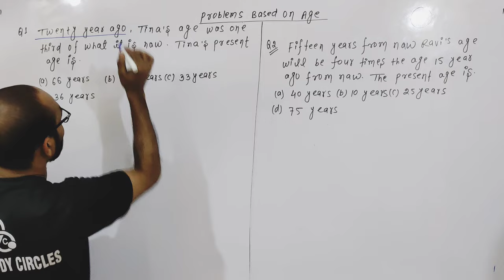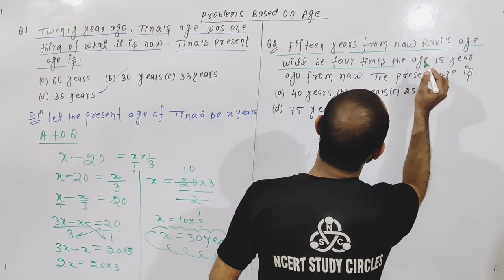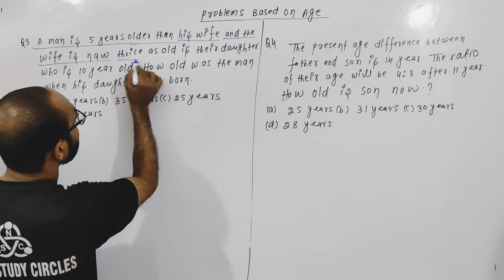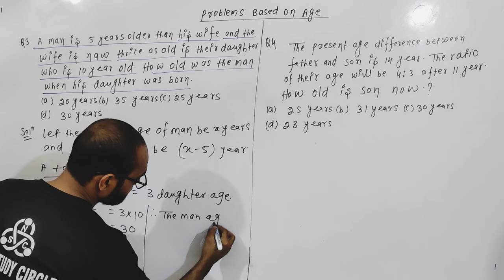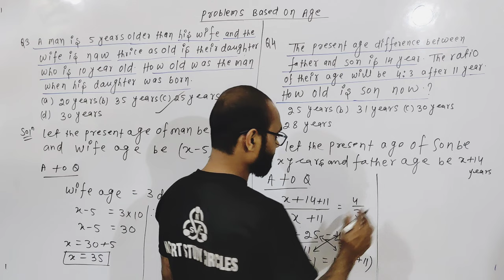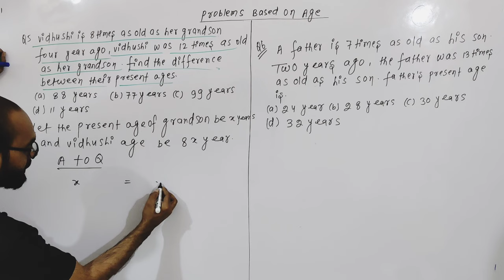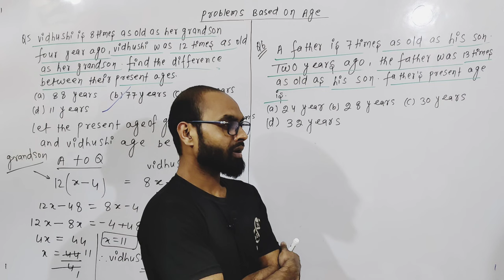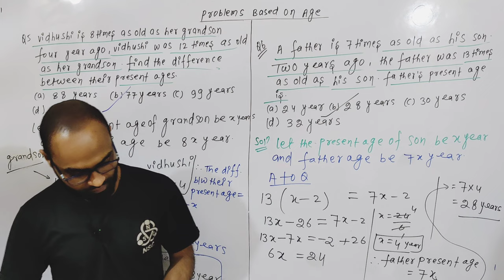foundation maths class 8 Linear equations in one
iit jee
jee advanced
iit jee motivation
jee mains
iit motivation
jee 2024
iit delhi
iit bombay

iit jee
jee advanced
iit jee motivation
jee mains
iit motivation
jee 2024
iit delhi
iit bombay
amu entrance exam class 9
Jamia entrance exam class 9
bhu entrance exam class 9
exponent class 8 maths
bhu entrance class 11
bhu entrance class 9
Jamia entrance class 9
nvs
Olympiad
factorisation class 8 one shot
factorisation class 8 rs aggarwal
factorisation class 8 maths
mathematics
Chapter 14 class 8 maths
pearson iit foundation class 8 maths solutions
s chand iit foundation class 8 maths
Factorisation for amu entrance
Factorisation for jmi entrance
Factorisation for jmi entrance class 9
Jmi
chapter 14 factorisation
iit class 7 maths
iit class 8 maths
iit class 9 physics
iit foundation class 9 maths
iit foundation class 9 physics
jmi entrance class 9 maths
jmi entrance class 9 physics

iit class 9 maths
iit foundation class 7 maths
amu entrance class 9 maths
pearson iit foundation class 9 maths solutions
Class 8 maths
Maths
chapter 2 linear equations class 8
how to solve linear equations
maths class 9 iit foundation
concepts of linear equations
basic concepts of linear equations

linear equations
math
class 8 math chapter 2 linear equations in one variable
class 8 math chap 2
class 8
mathematics
cbse
class 8 math chapter 2 linear equations in one variable exercise 2.2
linear equations in one variable class 8 collins perfect maths
chapter 2
chapter 8 collins perfect maths
ncert maths class 8
one variable
linear equations in one variable class 8
equations
maths
variables
linear equations in one variable class 8 maths
class 8 linear equations in one variable
class 8 maths chapter 2 exercise 2.1
8th class
basic
collins perfect maths class 8 chapter 8 linear equations in one variable
exercise 8a linear equations in one variable class 8 maths
ncert maths class 8 chapter linear equations in one variable
linear
class 8 maths important topics
cbse board math
math tutorial
class 8 maths chapter 2 linear equations in one variable
math practice exercises
the unknown
math w/ sir lester
properties of equality
equality
checking
linear equation
solutions of linear equations in one variable
solutions